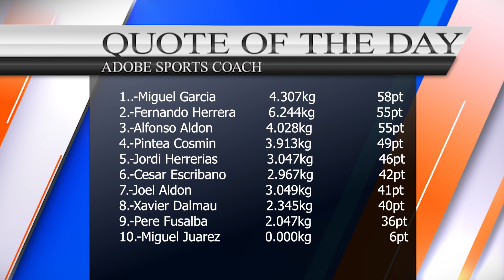💪💪FEEDER sexta jornada de liga PROBANDO COSAS NUEVAS🔥🔥🔥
Buenas gente una semana mas jornadita de liga y aquí arriba os dejo algunos de los canales que sigo y de los que he aprendido algunas cosillas y me han servido de inspiración para iniciarme en este mundillo de YOUTUBE un abrazo compañeros.
y a todos los que me seguís muchísimas gracias por el apoyo.

HERRERIAS PESCA
C/PENEDES 21 OLESA DE MONTSERRAT (BARCELONA)

Caña económica:
ALIEXPRES
Sougayilang